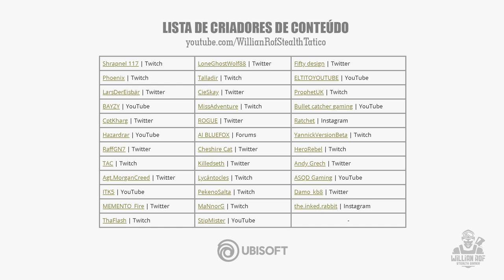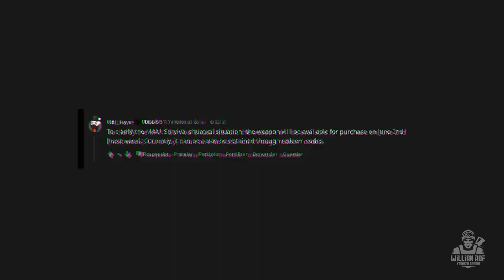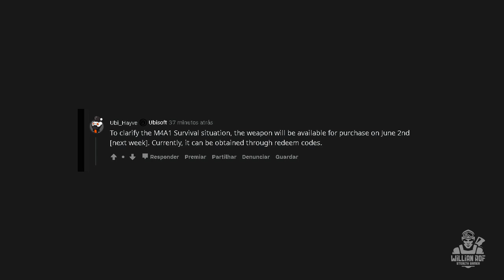Ghost Recon Breakpoint - como conseguir a nova arma M4A1 Survival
Então senhores, recentemente chegou pra gente ae o update 4.0.0 de ghost recon breakpoint, essa atualização foi focada na IA aliada, trouxe melhoramentos, novas habilidades, novas funções, tudo isso na tentativa de deixar os bots aliados mais uteis durante as operações e realmente eles estão agora um pouco mais uteis pra quem joga solo.
Nessa atualização, como sempre também chegaram algumas armas, porém uma dela chamou mais a atenção que foi a M4A1 Survival. Até ae tudo bem, só que a forma como os desenvolvedores decidiram entregar esse item digamos que não foi a melhor possível.
Hoje, basicamente temos 2 formas de conseguir essa arma: uma delas é através de um código de resgate que tá sendo entregue pelos membros da Delta Company em transmissões ou pelos perfis deles, mas é claro que essa opção não deu muito certo. Para pra analisar: vc acha mesmo que 35 criadores de conteúdo iriam conseguir dar conta de uma demanda de milhares, milhões de jogadores querendo códigos únicos? Claro que não. E ae as  reclamações desde a hora que liberaram a atualização só aumentam.
Ae com tanta gente pressionando, o gerente de comunidade ubi Hayve respondeu um dos comentários em uma postagem do reddit sobre a M4A1 survival:

SEJA MEMBRO!

Facebook Page: willian rof stealth gamer

PLATAFORMAS ONDE JOGO:

PS4
PC